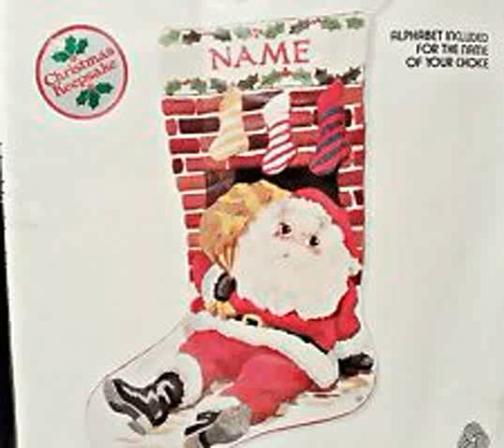crewel christmas stocking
I love christmas video crewel christmas stocking